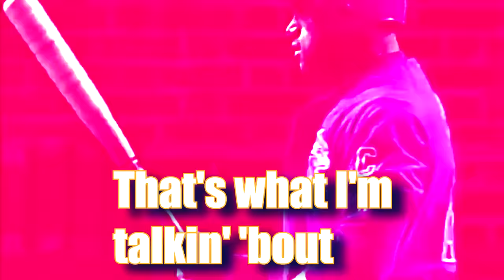BANG ONE OUT! Baseball song for the greatest Home Run Hitters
Original song by The Universs called Bang One Out dedicated to all the great sluggers of baseball.